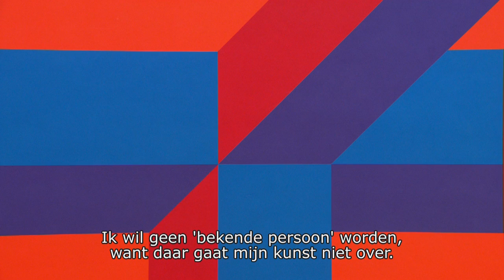Trailer SOL LEWITT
Sol LeWitt (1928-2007) was een van de voornaamste naoorlogse, Amerikaanse kunstenaars en wordt beschouwd als belangrijke grondlegger van de conceptuele kunst. Hij was cameraschuw, weigerde prijzen, praatte niet graag over zijn werk en gaf zelden interviews. Het werk, daar draaide het om, niet om zijn persoonlijkheid. Sol LeWitt geloofde dat het idee voor een kunstwerk belangrijker was dan de uitvoering ervan. Hij besloot zijn kunst tot het absolute minimum te beperken. Om vooruit te komen moet je teruggaan tot de essentie, zo meende hij. De filmmaker gaat op zoek naar de kracht van LeWitts conceptuele denken, dat in Nederland vanaf het vroege begin werd erkend. Mensen die de kunstenaar hebben gekend of met hem gewerkt hebben, onder meer in Nederland, Amerika en Italië, vormen de spiegel waarin Sol opnieuw tot leven komt.

Regie: Chris Teerink